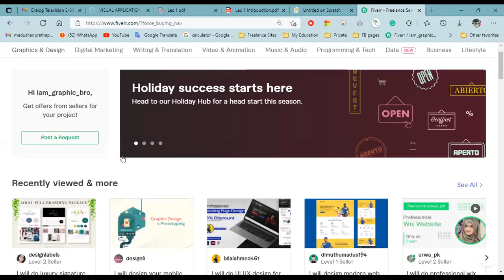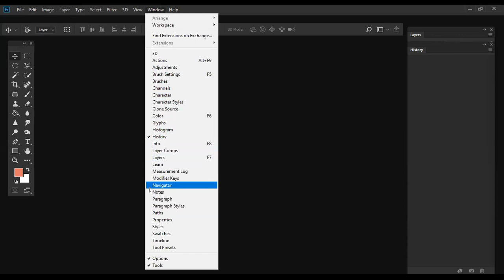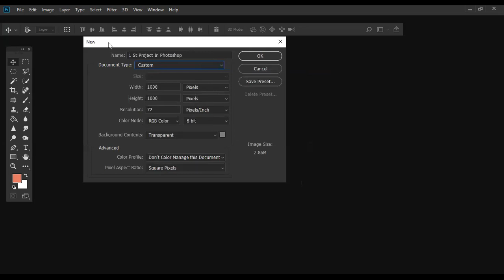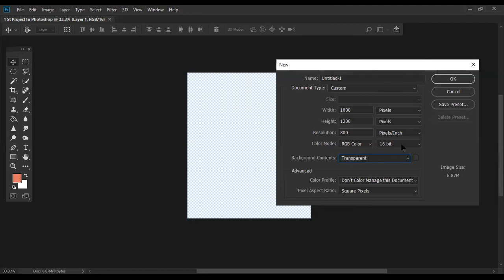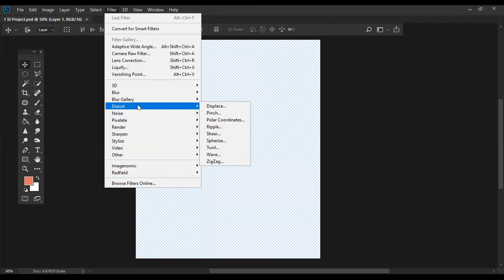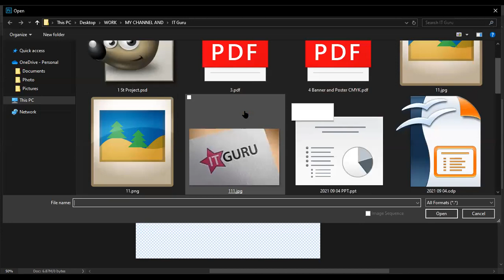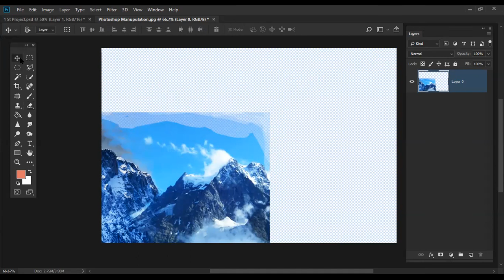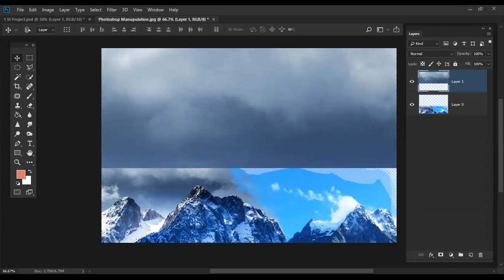⭕ PHOTOSHOP - Zero to Hero Online Course with Fiverr (photoshop සහ Fiverr සිංහලෙන්)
⭕ PHOTOSHOP - Basic to Advanced Online Course with Fiverr
📌මෙහිදී "Photoshop - Basic to Advanced” සදහා මූලිකවම අවශ්‍යය වන,
⭕ Graphic Theory
⭕ Graphic Designing
⭕ Interface Designing
⭕ Photoshop Manipulations & Retouching
⭕ Flyers
⭕ Posters Designing
⭕ Fiverr
යන පාඩම් මූලික අඩිතාලමේ සිට උගන්වනු ලබයි.
📌Life Time Support
📌සම්පූර්ණ පාඨමාලා ගාස්තුව රුපියල් 3200ක් පමණි.
📌️සෑම දේශනයකම වීඩියෝ නැවත නැරඹීමට හැකියාව ඇත.
📌සියලුම දේශන Online හරහා පැවැත්වේ.
📌පාඨමාලාව අවසානයේදී  වටිනා පිළිගත් සහතික පත්‍රයක් පිරිනමනු ඇත.
☎️ වැඩි විස්තර සඳහා අමතන්න - 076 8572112
🪀 Whatsapp Messages සදහා -  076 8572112